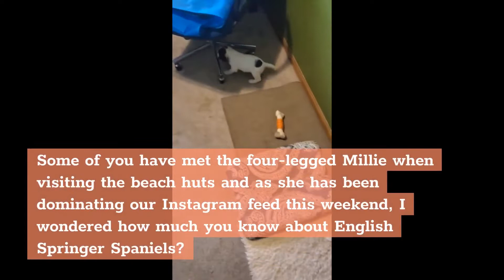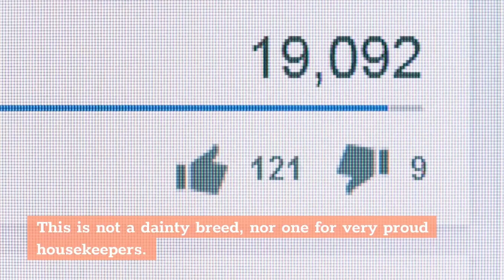English Springer Spaniel - Top 10 Amazing Facts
Hi, in this video, we are talking about english springer spaniel

Chapters of this video:

0:00 - Intro
0:52 - 10 Facts about English Springer Spaniels